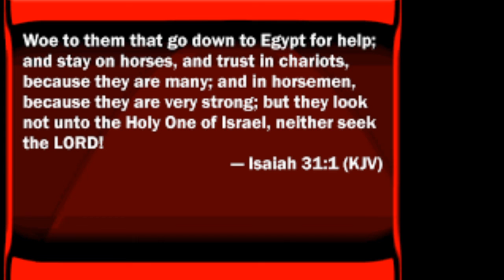Trusting In Esau's System Will Destroy 2/3rds